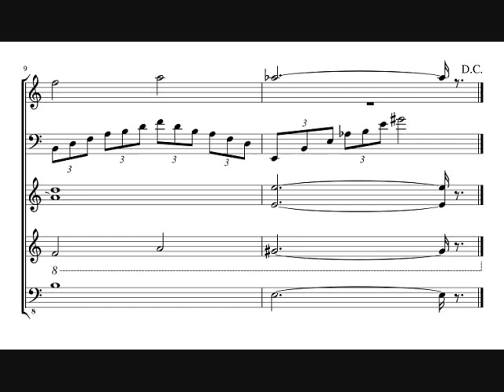【ミミコピ】 幻獣の街 ～ファイナルファンタジーIV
ファイナルファンタジーIVより、「幻獣の街」の耳コピ。